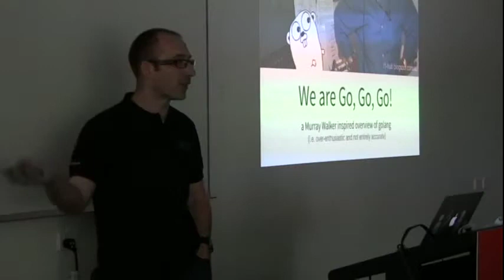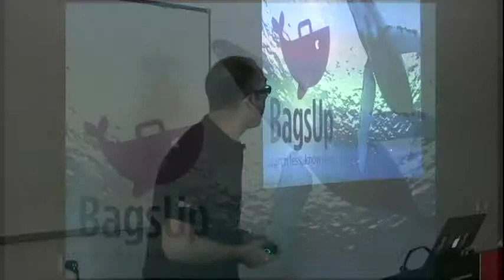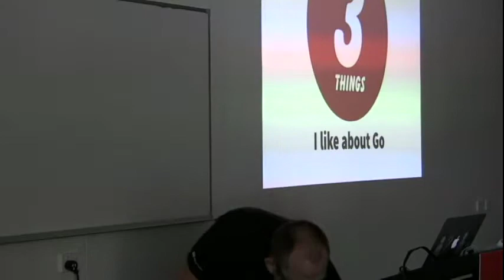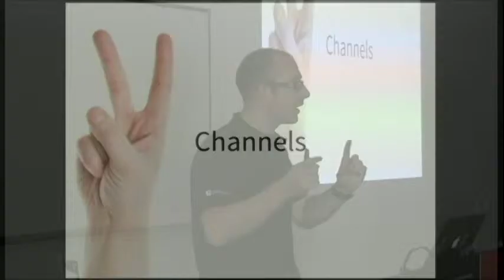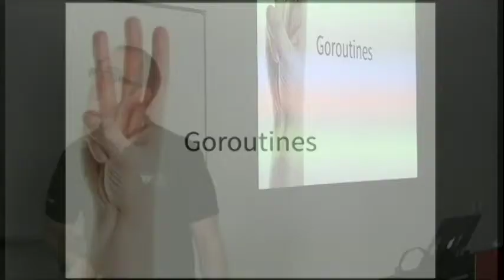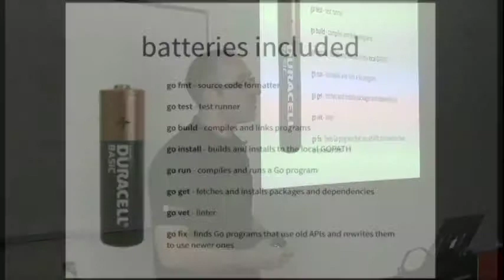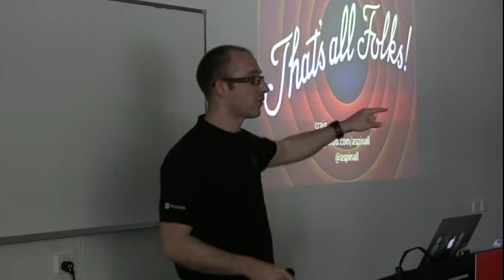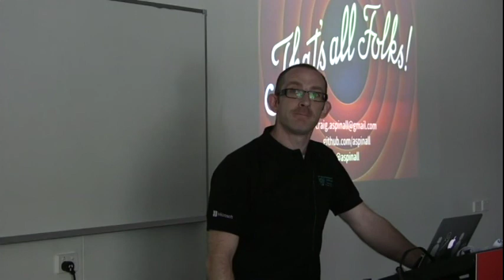We are Go! Go! Go!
Craig Aspinall